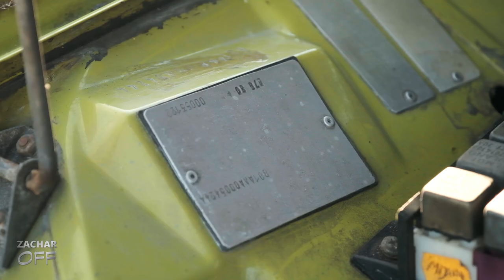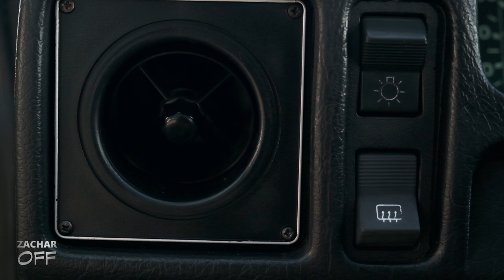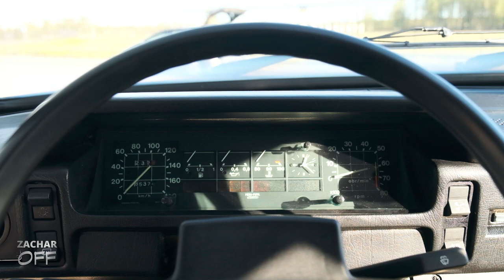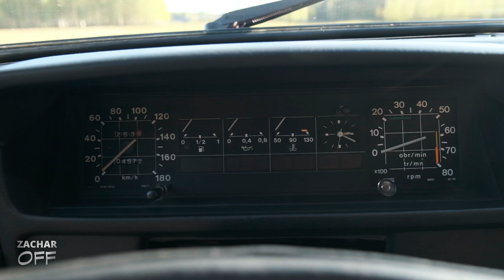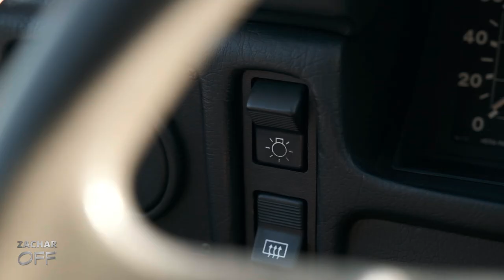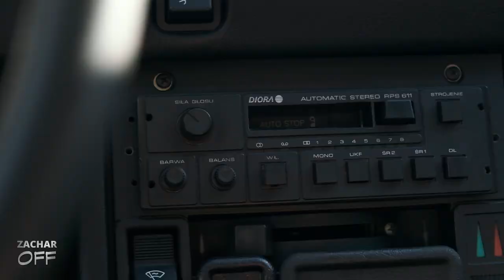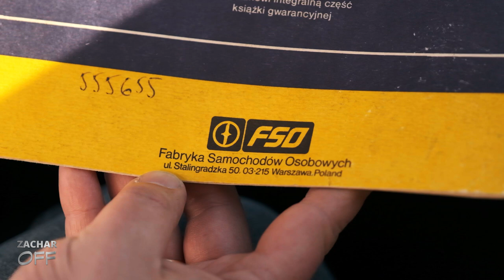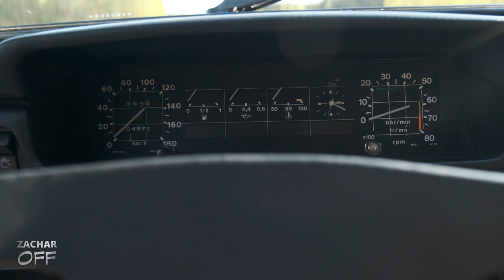FSO Polonez - OBALAMY teorię wstecznego rozwoju (Borewicz-Caro)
Tym razem Tomek przestawia nie jedno, tylko dwa auta i przy okazji obala krzywdzącą Polonezy teorię wstecznego rozwoju, która krąży od pewnego czasu w internecie.